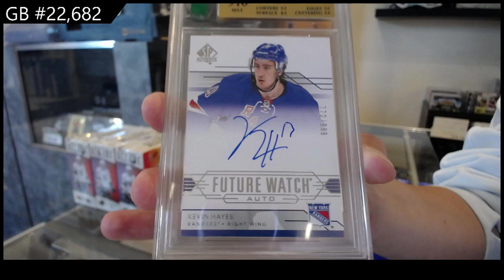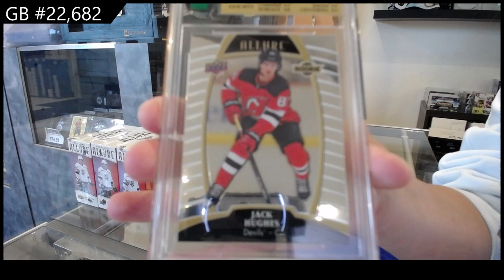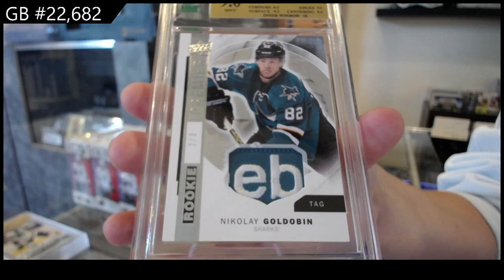CNC Infinity Graded Edition Hockey 2 Box Break - CNC GB #22,682